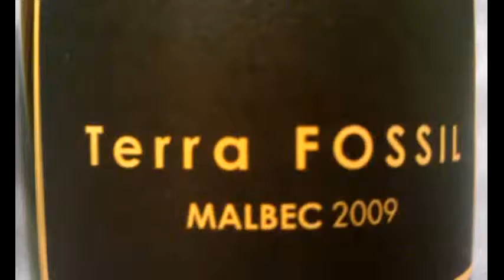Terra Fossil Wine: Short & Sweet with Misti D